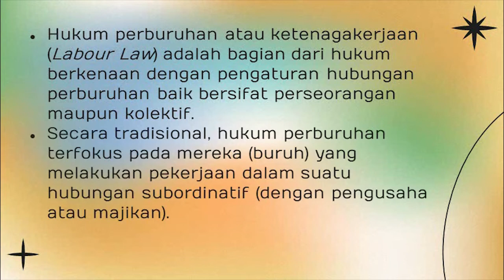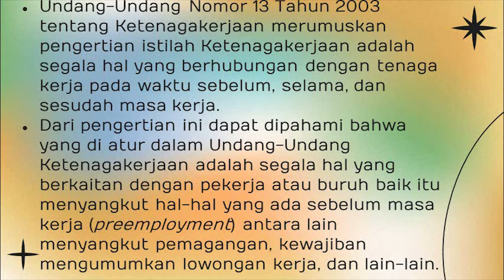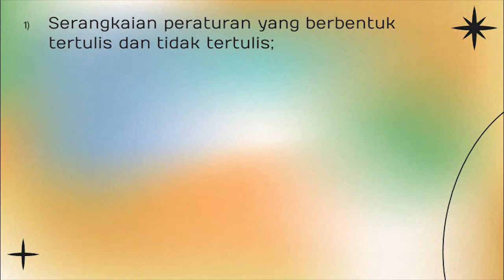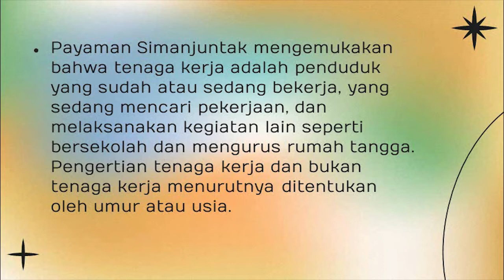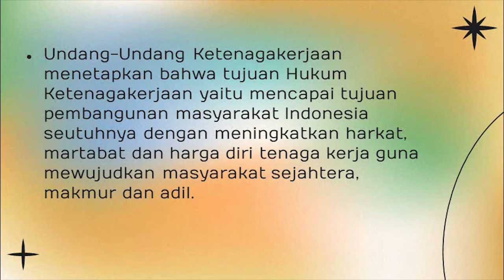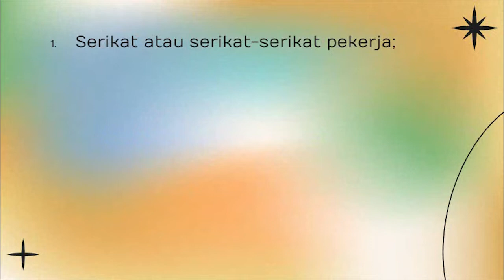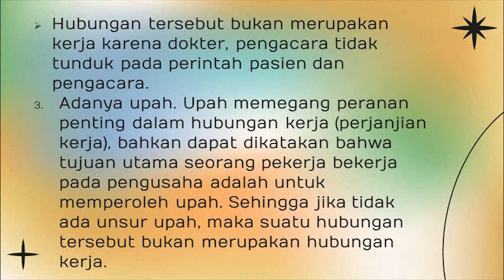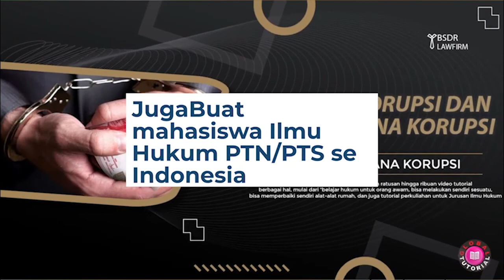Pengantar Ilmu Hukum 33 | Pengantar Hukum Ketenagakerjaan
Hukum perburuhan atau ketenagakerjaan (Labour Law) adalah bagian dari hukum berkenaan dengan pengaturan hubungan perburuhan baik bersifat perseorangan maupun kolektif. Secara tradisional, hukum perburuhan terfokus pada mereka (buruh) yang melakukan pekerjaan dalam suatu hubungan subordinatif (dengan pengusaha/majikan). Undang-Undang No. 13 Tahun 2003 tentang Ketenagakerjaan merumuskan pengertian istilah Ketenagakerjaan adalah segala hal yang berhubungan dengan tenaga kerja pada waktu sebelum, selama, dan sesudah masa kerja.
Tenaga kerja terdiri atas angkatan kerja dan bukan angkatan kerja. Angkatan kerja atau labour force terdiri dari golongan yang bekerja dan golongan yang menganggur atau yang sedang mencari pekerjaan. Sedangkan, kelompok bukan angkatan kerja terdiri dari golongan yang bersekolah, golongan yang mengurus rumah tangga dan golongan lain-lain atau penerima pendapatan.
Sementara itu, objek hukum ketenagakerjaan adalah segala sesuatu yang menjadi tujuan diberlakukannya hukum ketenagakerjaan. Ada dua hal utama yang menjadi objek atau tujuannya, yaitu dengan terpenuhinya pelaksanaan saksi hukuman, baik yang bersifat administratif maupun bersifat pidana sebagai akibat dilanggarnya suatu ketentuan dalam peraturan; dan terpenuhinya ganti rugi bagi pihak yang berhak sebagai akibat wanprestasi yang dilakukan oleh pihak lainnya terhadap perjanjian yang telah disepakati.

Di channel "Global Tutorial" ini disajikan ratusan hingga ribuan video tutorial berbagai hal, mulai dari "belajar hukum untuk orang awam, bisa melakukan sendiri sesuatu, bisa memperbaiki sendiri alat-alat rumah, dan juga tutorial perkuliahan untuk Jurusan Ilmu Hukum (S1) Fakultas Hukum, Ilmu Pemerintahan (S1), Administrasi Niaga (S1), Administrasi Bisnis (S1), Administrasi Publik (S1), Administrasi Negara (S1), Sosiologi (S1), Ilmu Komunikasi (S1) Fakultas Ilmu Sosial dan Politik, Manajemen (S1) Fakultas Ekonomi dan Bisnis, .
Video-video ini disediakan dan akan terus ditambah untuk setiap jurusan, yang disajikan berdasarkan pengalaman pengelola channel ini mengikuti perkuliahan di ITB, Universitas Terbuka, dan di beberapa Perguruan Tinggi lainnya, serta menjadi pendiri dan pengelola Perguruan Tinggi Swasta, pendiri beberapa sekolah antara lain SMA, SMK, dan SMP.
Video disajikan layaknya sedang bertatap muka, diusahakan uraian secara detail dan mendalam dengan harapan dapat ditonton berulang-ulang untuk mendapatkan pemahaman yang lebih baik. Makin sering ditonton, tentu pemahamannya akan makin baik.
Kesemua video yang disajikan ini juga sangat bermanfaat bagi siapa saja yang ingin menambah wawasan dalam berbagai disiplin ilmu.

Meskipun terkesan materinya kurang relevan dan penontonnya sedikit, tetapi seiring perjalanan waktu, ilmu-ilmu yang disajikan dalam video-video ini akan bermafaat untuk jangka panjang dan abadi.

Segala masukan, komentar dan pendapat akan kami tampung dengan rendah hati untuk perbaikan dan peningkatan mutu konten channel ini.
Sukses selalu!